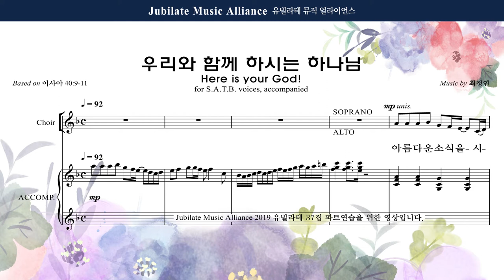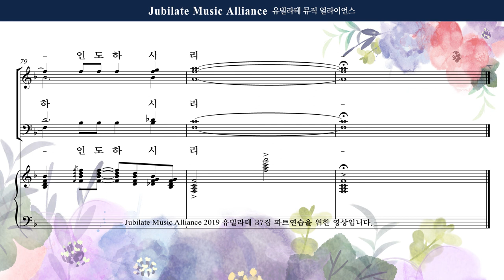[유빌라테] 유빌라테 명품성가 37집 29. 최정연 - 우리와 함께하시는 하나님 - Tenor